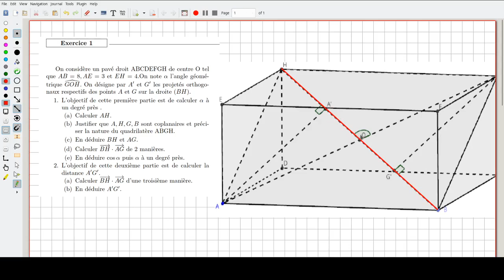Produit scalaire - Fiche 1 - Exercice 1 - partie 2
Dans cette vidéo je corrige la partie 2 de l'exercice 1 de la fiche 1 sur le produit scalaire dans l'espace :